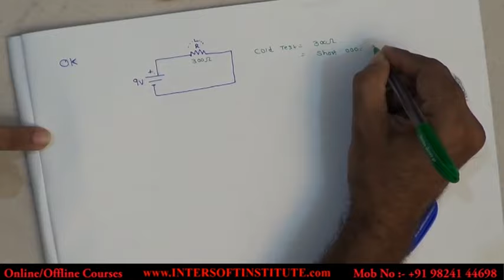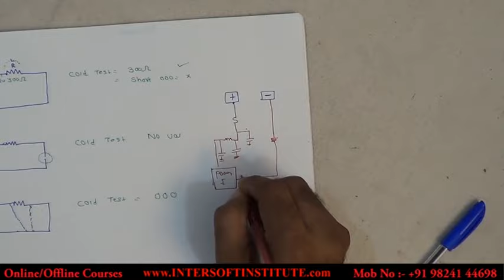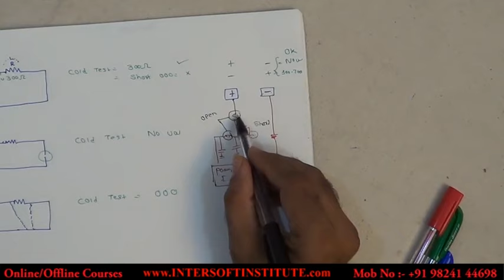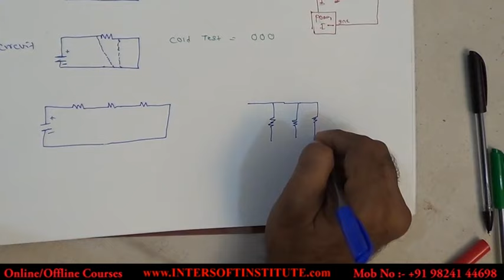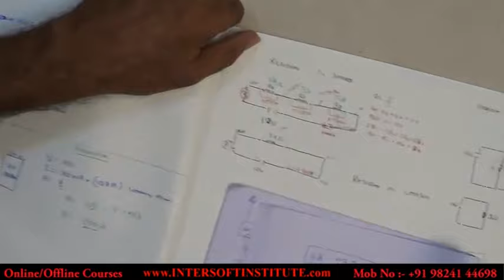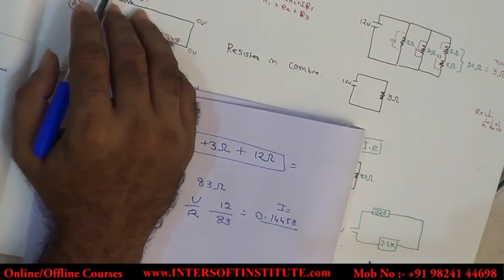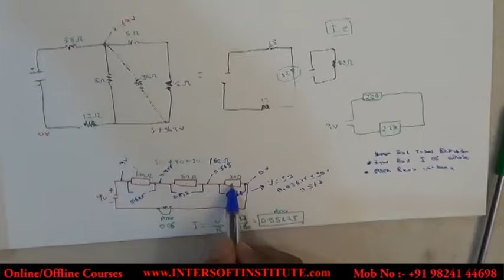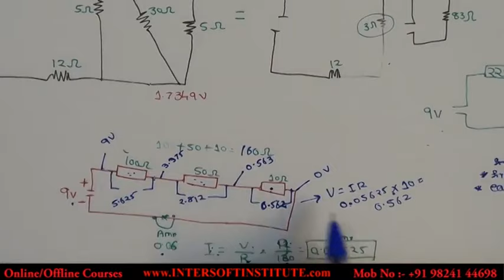Basic Electronics and Resistor working concept for mobile repair training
MODULE E-1: BASIC SMD ELECTRONICS
• AC, DC, electronics, electrical, current, voltage, watt, ampear, types of circuit, measure unit
• Types of Material, working detail of circuit, component types
• Resistor, types, used, SMT, measure
• Capacitor: - work, types, ceramic, electrolyte
• Induction /coil:- work, types, check
• Transformer:-work, types, step-up, step-down, smd, check
• Diode :- semiconductor, n-type, p-type, work, types, testing
• Transistor:-work, types, npn, pnp, testing method, used
• FET, Mosfet :- work, types, npn, pnp, testing, single channel, dual channel, testing, used
• Other Component Fuse, Crystal, Etc
• Digital electronics:- Number systems types, Conversion of Number systems
• Types of logic Gate :- AND, OR NOT NOR, NAND
• Study chip datasheet and working idea of different chip thru gates
• Soldering , Removing, cold Testing, warm testing, onboard testing, Procedure of component

Skype :- intersoft05